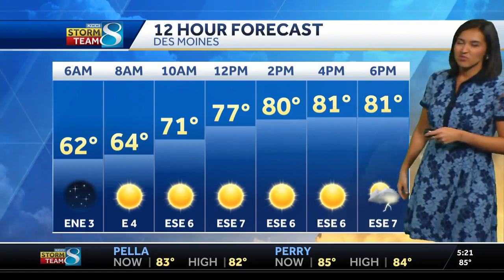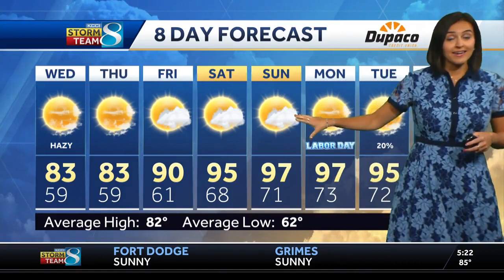Heat returns this week